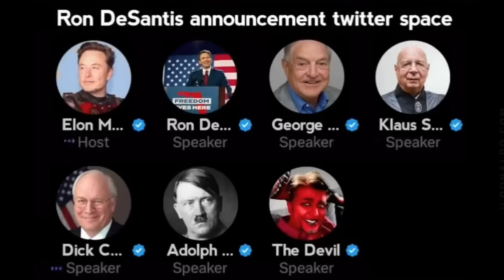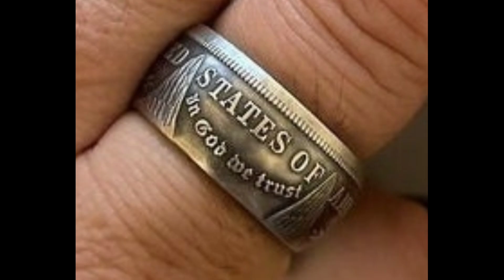Artificial Intelligence is on Another Level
This is the early stages of AI and will get worse or better depending on who has control over it.